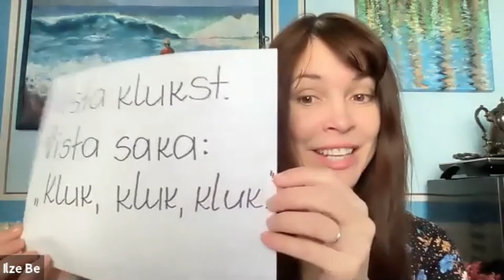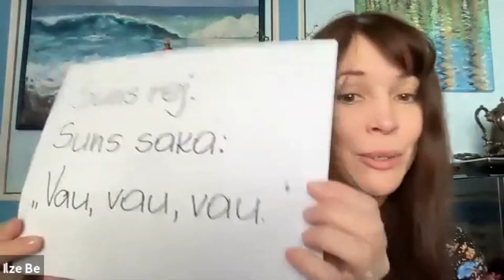Episode 6: Sounds that Latvian domestic animals make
Today, we discussed how Latvians think what sounds a hen, a goose, a cat, and a dog make and we taught these sentences:

Vista kladzina. Vista saka: "Kluk, kluk, kluk."
Zoss gāgina. Zoss saka: "Gā, gā, gā."
Kaķis ņaud. Kaķis saka: "Ņau, ņau, ņau."
Suns rej. Suns saka: "Vau, vau, vau."

Please comment to let us know how you liked this video and what else you would like to learn.

Our website is: LatvianAndLatvians.com
This channel focuses on the Latvian language: pronunciation of sounds, words, and sentences, the composition of words and sentences, useful phrases, and alike fun things. Ilze Be is an entrepreneur, real estate broker, coach, artist, and Latvian language teacher.